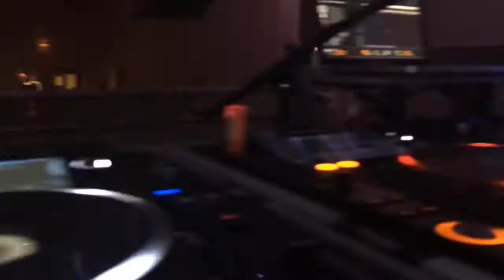Teaser 20 ans de Keops.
Teaser des 20 ans de KEOPS, le 14, 15, 16 & 17 août 2014 !

Payback - Single
Steve Angello & Dimitri Vangelis & Wyman